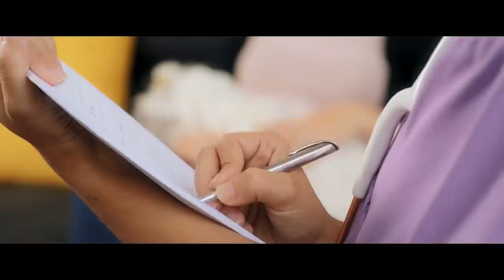A shepherd dog brought a trembling puppy from the forest. Two months later it turned out...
Pets often surprise their owners. They go to them for help, confident in the kindness of the most important person in their life. Nick Wake lived with his shepherd dog Terry in a house near the woods. They would often go for walks in nature together. Sometimes the owner let his dog run freely. After one such "walk", something very interesting happened. Nick saw Terry running towards him from the forest.